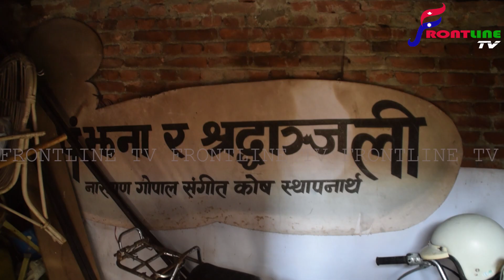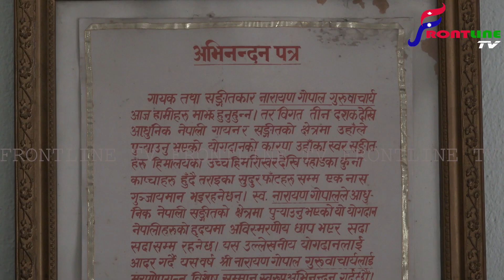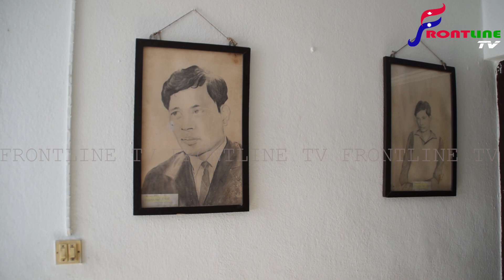नारायण गोपालको मोटरसाइकल, टिभी, फोन देखि उहाँले प्रयोग गरेका सबै सामानहरु || NARAYAN GOPAL HOUSE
Unauthorized downloading and uploading on any digital platform is strictly prohibited & will attract punitive measures from Frontline TV.

यस च्यानलमा अपलोड भएका/गरिएका कुनै पनि भिडियोहरु डाउनलोड गरी अन्य च्यानलमा अपलोड तथा प्रयोग गरिएको पाईएमा प्रचलित कानुन बमोजिम कडा कारबाही गरिनेछ ।

Embedding to a channel/website is allowed.